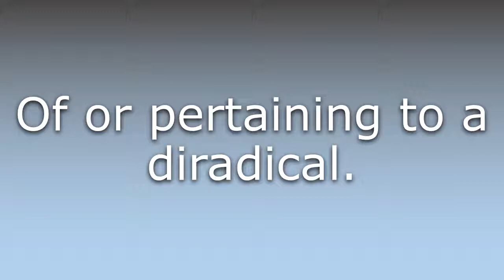What does Diradicaloid mean?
What does Diradicaloid mean in English? Learn the meaning of the word Diradicaloid! How to Pronounce Diradicaloid. Expand your vocabulary, learn words.